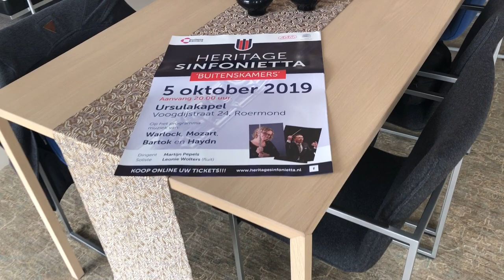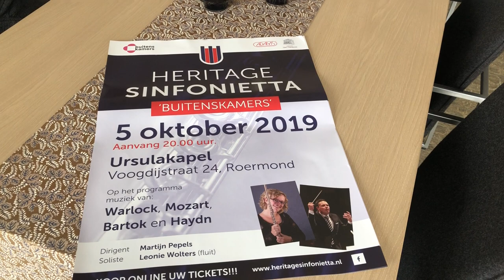Concertmeester Manon Meijs nodigt uit!